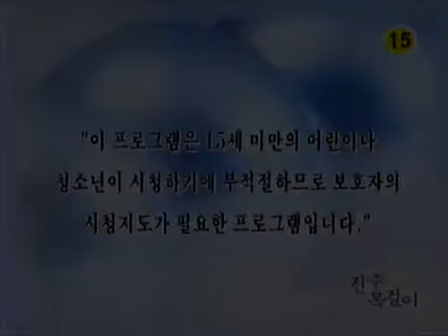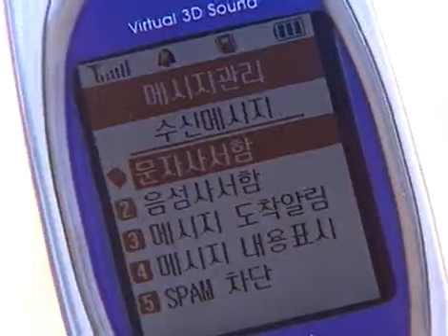진주 목걸이 - Pearl Necklace 20031011 #001